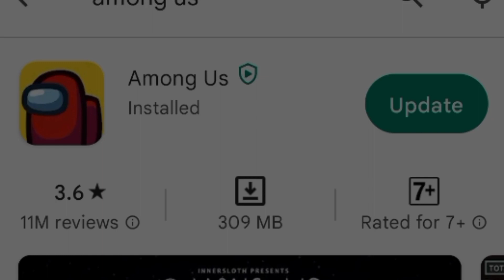Among us - Horse mode is back || Horse mode & Hide N seek with Rancher Update !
icon

you can whach this video's

among us horse mode rancher in hide and seek
how to play horse mode on among us